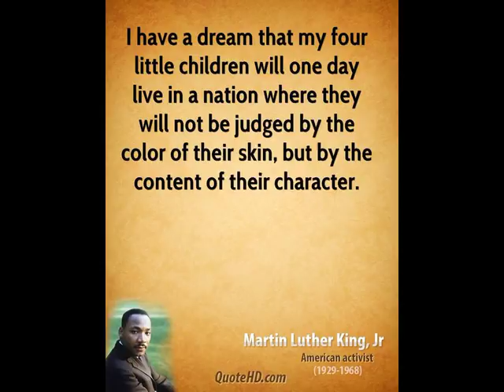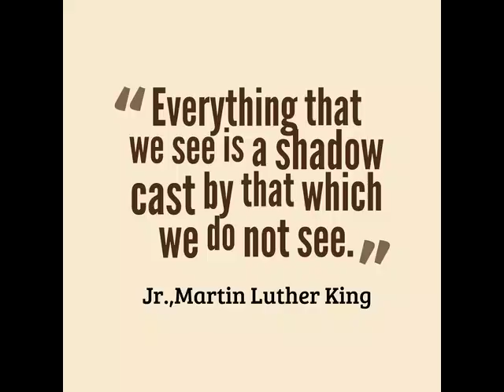Martin Luther King Quotes on Capitalism, Poverty and Inequality - Rare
Martin Luther King Jr Quotes on Capitalism, Poverty and Inequality.

Not often found elsewhere,